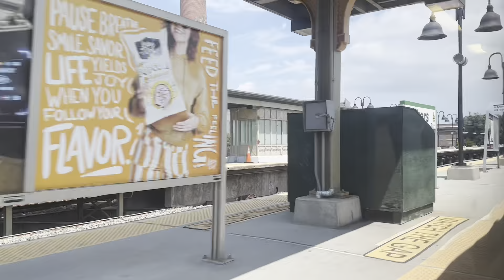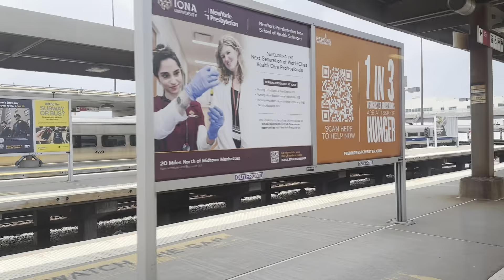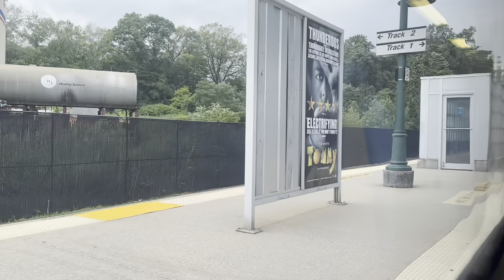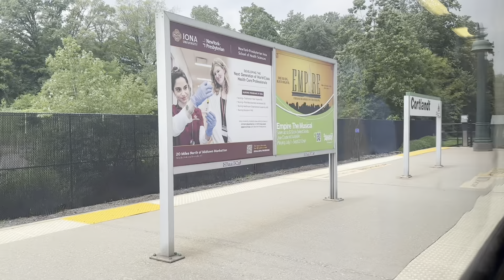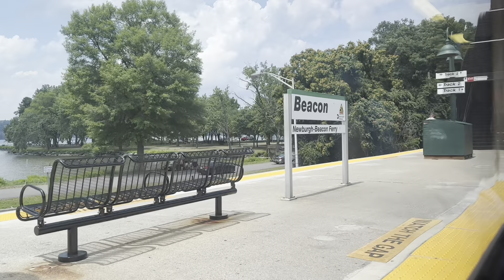The Metro-North Railroad: Shoreliner Train Ride from Grand Central Terminal to Poughkeepsie (#825)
#825 makes the following stops:
13:47 Harlem-125th Street
44:24 Tarrytown
53:18 Ossining
57:52 Croton-Harmon
1:05:29 Cortlandt
1:10:06 Peekskill
1:20:34 Garrison
1:24:59 Cold Spring
1:32:56 Beacon
1:40:15 New Hamburg
1:51:15 Poughkeepsie